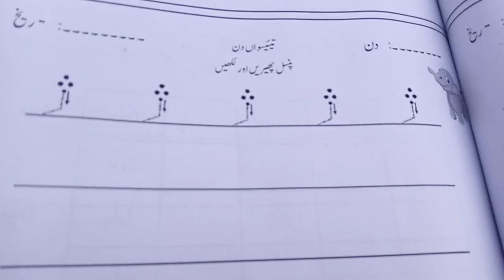class nursery | urdu | day 23